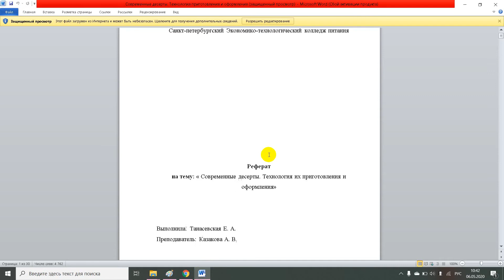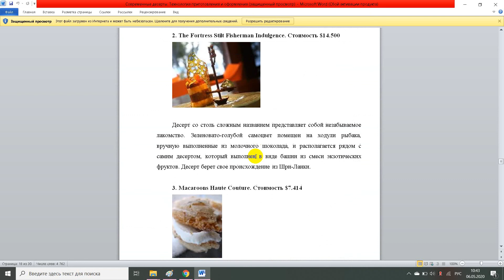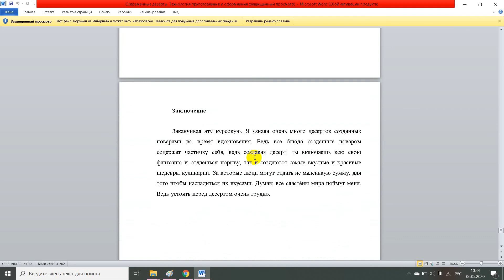Современные десерты Технология приготовления и оформления